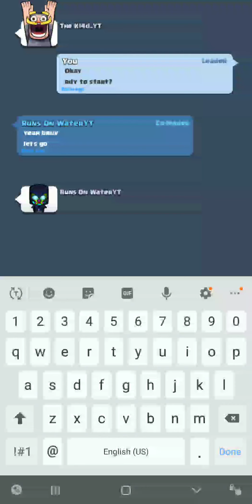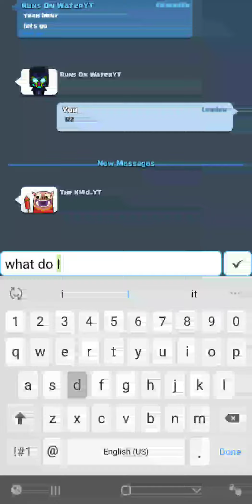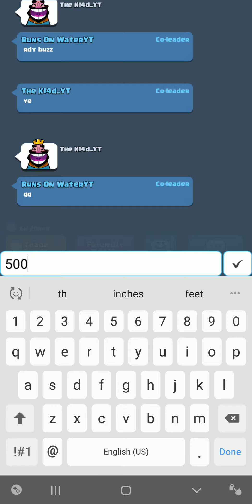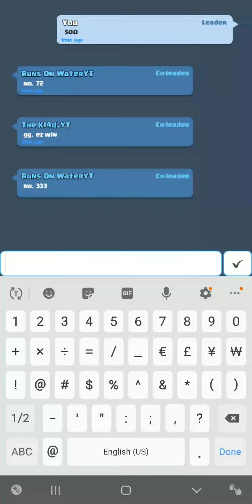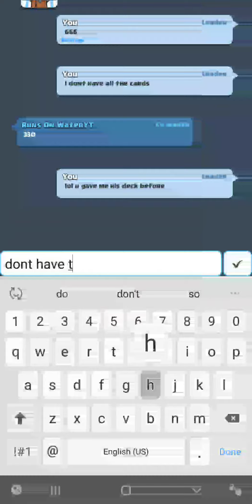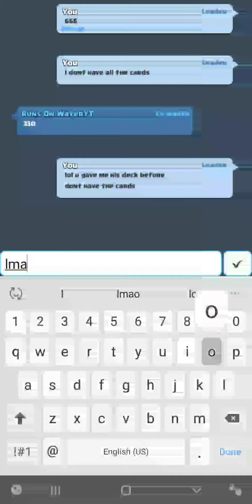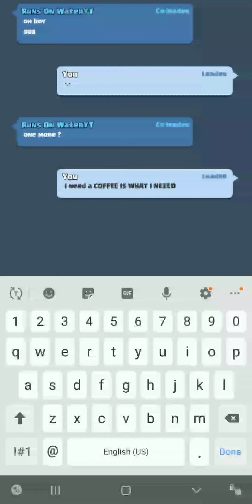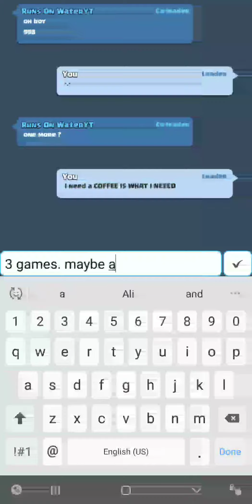THIS is how WE PLAY CLASH ROYALE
OUR UNIQUE CLASH ROYALE GAME MODE:
Each player selects the other players deck by choosing a number from 1 to 999. We choose not to look at the decks before choose the number but you can. Then you go to leaderboards and copy that deck. If you dont have the cards, your opponent gives you another number. Then you 1v1. Best of 3/5/7.

Special thanks to Runs On Water for making this video possible. Make sure you check him out.

PLAYERS: Runs on Water vs Buzz